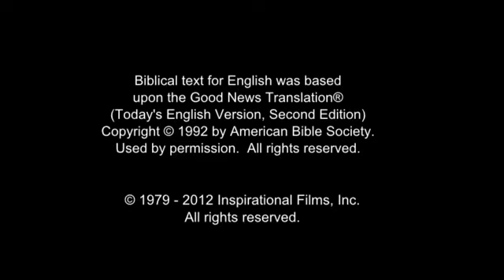Invitation to Know Jesus Personally Miskito (Mískito) People/Language Movie Clip from Jesus Film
This is Invitation to Know Jesus Personally Miskito (Mískito) People/Language Movie Clip from Jesus Film [1_5527-jf6161-0-0]

Other names for this language are: Mískito; Baymuna (Baldam); Cabo (Kabo); Marquito; Mískitu; Tawira (Tauira)

This language is spoken in: Honduras; Nicaragua